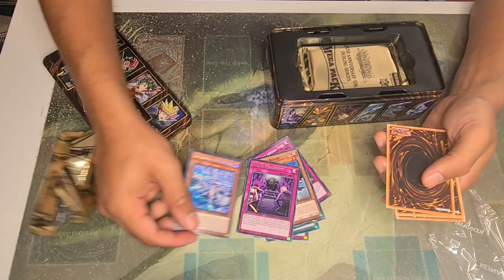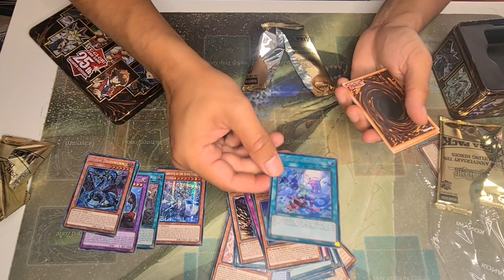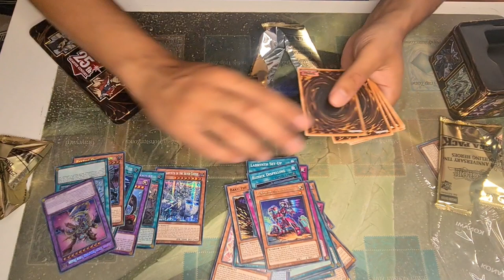TURBO TIN OPENING 2023!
We have a TURBO TIN OPENING for you all!